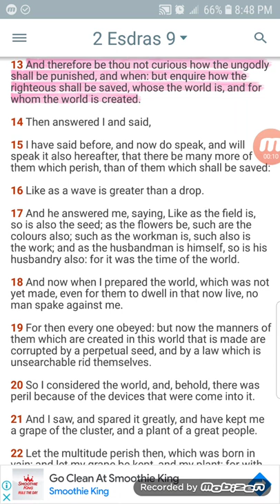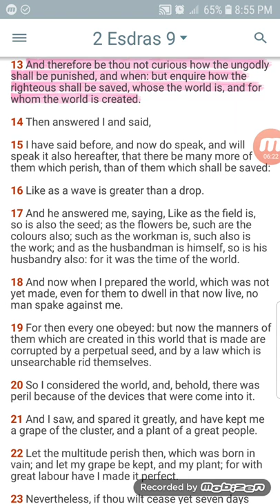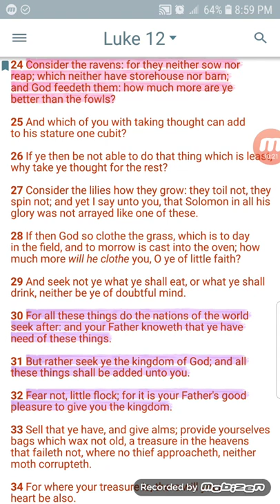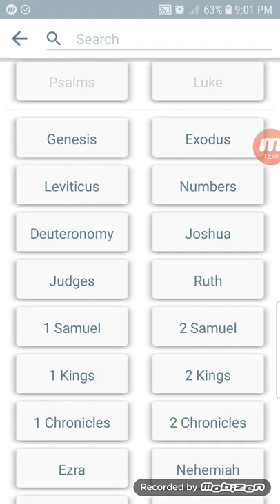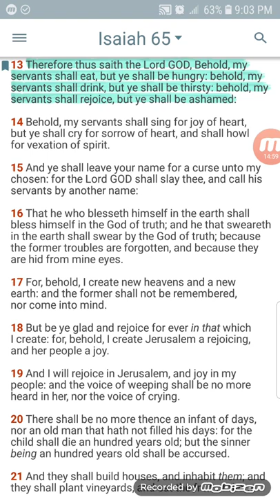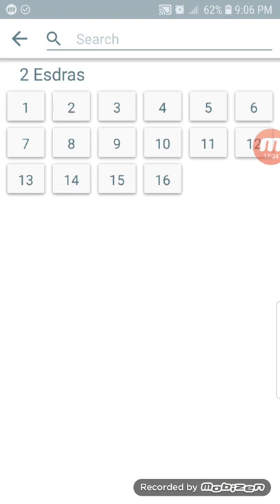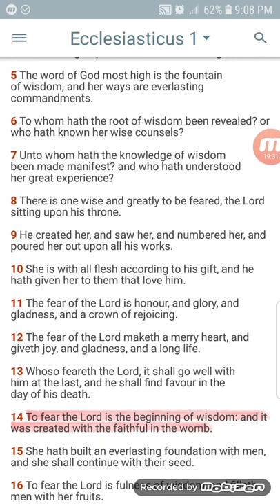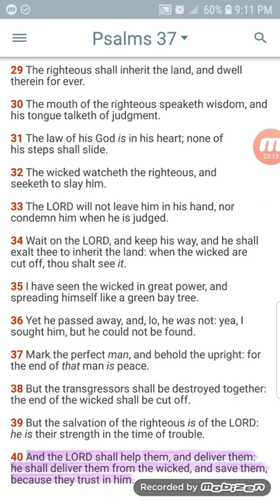the men of the lord will be sustained in those evil days🛡🙌